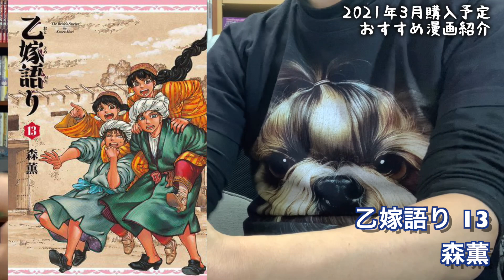【完結御礼】3月発売オススメ漫画紹介！TOPランクに好きな作品がついに完結…今までありがとうございました…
-好きな漫画を紹介していくチャンネルです。

【漫画紹介】「お年玉で何の漫画を買ったら良い？」というの質問に真心を込めて凄まじくウザい返答をしてみた。

■twitter　購入した漫画を日々紹介していきます。

■tiktok　お試し中です。

■使用楽曲
・幾千万の夜を超えて
・その温もりは小さいけれど。